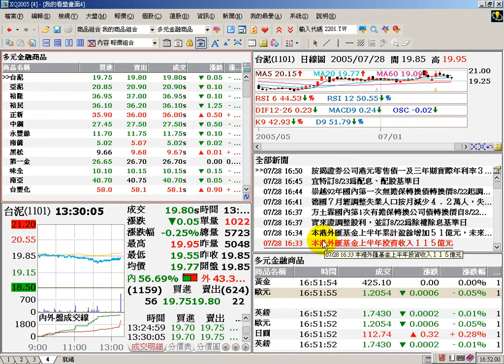XQ功能教學 - 自設看盤畫面(二)_MoneyDJ影音